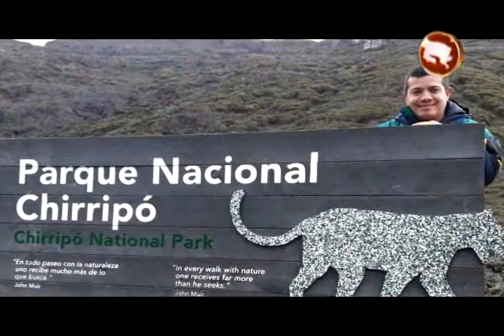Gemelos comparten pasión como guardaparques